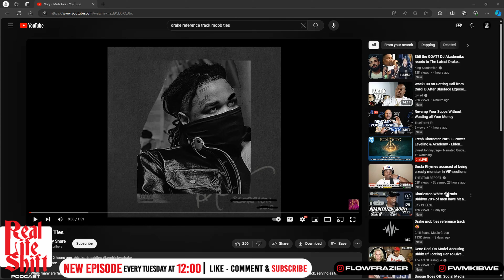LIVING ABOVE YOUR MEANS | IS DRAKE DONE? | CALL OF DUTY: BLACK OPS 6 | EP 19 | REAL LIFE SHIFT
Join the Real-Life Shift Podcast where we discuss music, money, relationships, video games and current events.

Host:
1. Frazier
2. Fifteen made it

This Week Discussion:
1. LIVING ABOVE YOUR MEANS
2. IS DRAKE DONE?
3. CALL OF DUTY: BLACK OPS 6

New episodes drop every Tuesday.